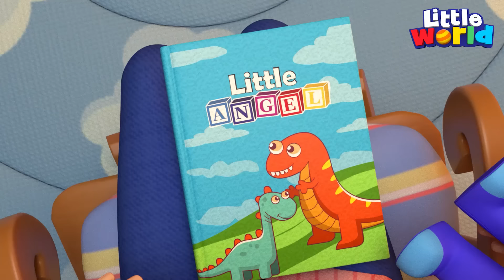أمي أبي يمكنني أن أساعد | أغاني للأطفال عن المساعدة بالعربي | Little World Arabic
جاد الصغير بطل خارق يساعد والديه في أشغال المنزل مثل غسل السيارة وطوي الملابس وتحضير الفطور. غنوا معنا بأحد الأفضل أغاني للملاك الصغير.

لائحة الأغاني:
00:00 أبي أمي يمكنني أن اساعد
03:53 أبي أريد أن اساعدك في تصليح السيارة
08:27 العنكبوت النونو يحتاة المساعدة
12:16 أريد أن أكبر
16:04 أحب أخي الكبير

الكلمات:
هكذا نحضرُ الفطور الفطور الفطور

هكذا أقومُ بواجبي سأساعدُكَ أبي

دو دو دو دو
دوبي دوبي دوو

هكذا نحضرُ الفطور ضعِ الطحين واخلُط البيض
هكذا نخبِزُ الفطور نتسلى بذلك معاً

هذا ما أقومُ به

هكذا نرتب غرفتك نلمّ الألعاب نلمّ الألعاب

هكذا أقومُ بواجبي سأساعدُكِ أمي

هكذا نرتب الغرفة نلمّ الألعاب نضعها هنا
هكذا نرتب الغرفة نتسلى بذلك معاً

هكذا نطوي الثياب الثياب الثياب

هكذا نطوي الثياب نمسدها نرتبها
هكذا نطوي الثياب نتسلى بذلك معاً

هكذا نغسل السيارة السيارة السيارة

هكذا نغسل السيارة نتسلى بذلك معاً

هكذا نطعم كلبَنا كلبَنا كلبَنا

هكذا نطعم كلبَنا نتسلى بذلك معاً

ترانيم الأطفال هذه تسهم في تعلم الأطفال للمهارات الأساسية، وتدعم استيعابهم، واتباعهم التعليمات من قبل الأهل. تساعد أغاني الأطفال والترانيم كذلك في تسريع استيعابهم اللغوي وفهم الكلمات والقراءة والكتابة.

تويتر:

الرسومات المتحركة من شركة  .Valnet Inc